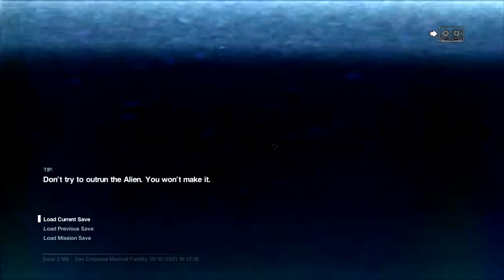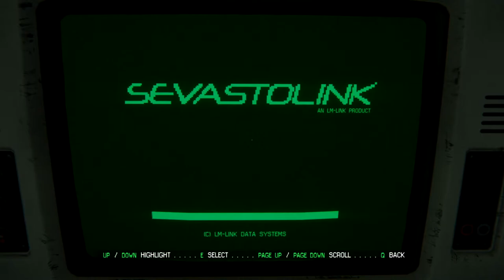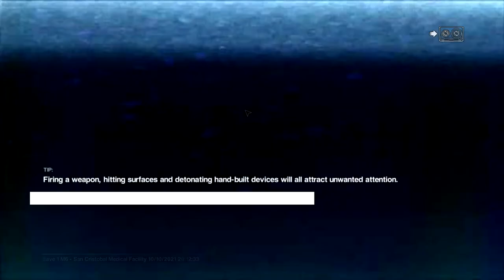আর মানুষ পান নাই? বার বার শুধু আমার উপর ই কেন?। Alien Isolation Hard mode | Bangla Gameplay part 4